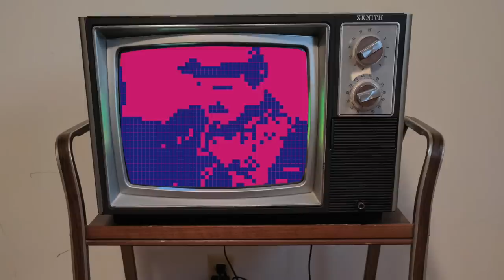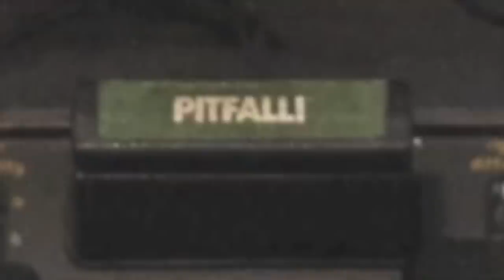AstroYeti - Box Wine (One and 1)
Zorb, the leader of the Extraterribles Trois has kidnapped hula girl from right under Captain Astro's nose and imprisoned her in the 8-Bit Realm! Can you help AstroYeti rescue her from the clutches of the Cosmic Crawlers in the fiery dungeons of Pixeldom? *Ages 6 and up. For 1 to 2 Players. Soundtrack available on Conch Town Records January 13, 2023.

Staring Mark King, Hiram Garzaro, Turner Harrison, Rochi Harrison

Directed By: Turner Harrrison
Produced By: Mat Smith, Conch Town Records

Lyrics:

Don't want to hear the odds
It works better this way
Throwing stones at the gods
but it's all in good faith
They say my cause is lost
And I'll never find my place
But at the end of it all
It's just myself to blame

It's more than one and one
If we come together
The ripples from what's done
Are sent out forever
Now we could get so high
Standing side by side

"It was always love baby,
Yeah you've known all along
But you got to let the love in
Before you turn to stone."
I'll be there on the other side
Where the sun shines down
I'm in the mud with my pride
Until I hear the sound

I scream into the ether
Plead for a little more time